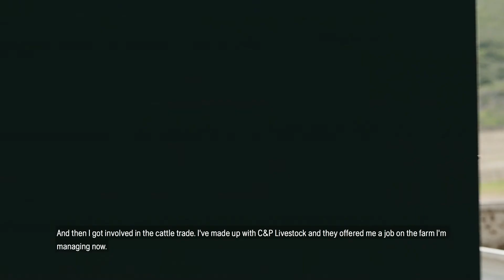English - K 770 Testimonial, Horatio Godfrey - Cape Town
"The new system to adjust and tension the belt on the Husqvarna K 770 power cutter is just brilliant", Horatio Godfrey